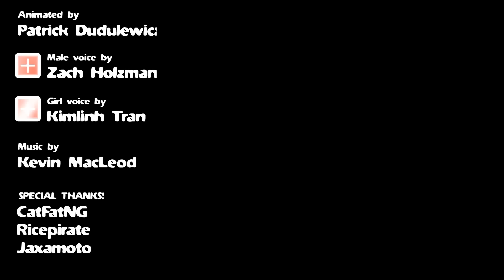You can shave the baby (Feat. Seyra) (FanDub ITA) - FindTheRoastBeef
PSSSSST! Hey! Sapete che questo video è pieno di dettagli? FindTheEasterEggs!
Salve, persone che non trovano carne di bovino arrostita al forno!
Si, siamo noi, e siamo tornati con un'ultimo, inquietante video halloweenoso :D
Cosa dite? Halloween è finito da un pezzo? beh, non per i FindTheRoastBeef!
Comunque, vi lasciamo al video, con la fantastica e rapidissima partecipazione di Seyra, passate assolutamente sul suo canale!

Inoltre... sapevate che esiste davvero?
(prego, NotSponsored)
Mi raccomando, radete le bambole e... Stay Tasty!

Ruoli:
TelevenditaMan (Luca Giurato?): Aldo

Gabriele: Error 404 channel not found

Andrea: Error 404 channel not found

Aldo: Error 404 channel not found